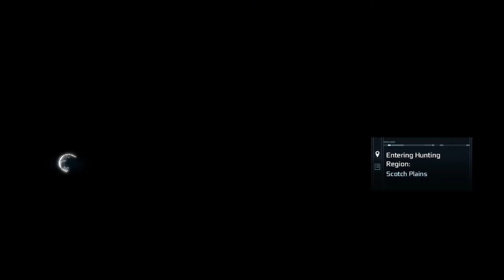Bell plays Assassin's Creed III Remastered part 27 ps4